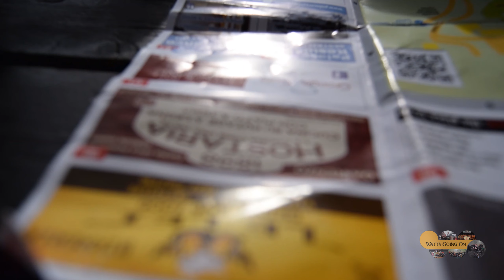THIS is what YOU LOOK LIKE when you are Skiing/Snowboarding! ("SESH-Triere" Part 2)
In the second part of the SESH-Triere series we take to the slopes!!

From trying new foods to figuring out how to read ski maps, see how we got on!

ALSO: Find out what you look like when you have a ski helmet on!